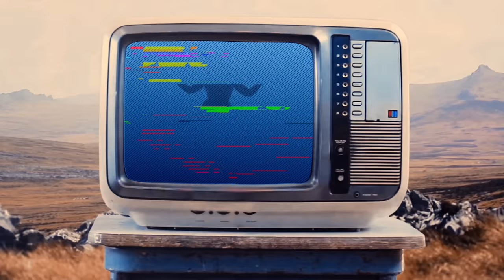KERRIA - Riding On [Official Music Video]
Credits:
Director: UGN
Post Production: HD Shot Studio
Executive Producer: Serhij Kobel
Stylist: Robert Losyk

Lyrics:

You’ve been too much, too much, too much
But I shut it out

Thought we had true love, true love, true love
But you tore it down

All those nights of hurting
With you not around

I feel nothing now, and I feel nothing now

Thinking about it
I’ll keep riding on
[e-hey]

Thinking about it
[e-hey]

[Yeah]

I’m staying alive
till I find the right one
The right one

I’ve been way down, way down, way down
Through my mistakes
But I’m here now, here now, here now
I found my place

I can live without

You’re not around, around, around
I breathe somehow, and I feel nothing now

Thinking about it
[e-hey]

Thinking about it
[e-hey]

[Yeah]

I’m staying alive
The right one